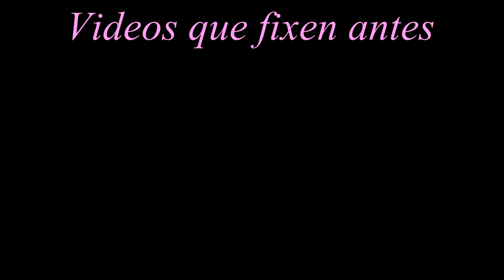REACCIÓN SPOT GADIS REPUNANTIÑOS | olaxonmario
Traeo aquí unha análise cientifico-epistemolóxica do novo anuncio de Gadis "Vivamos como galegos - Repunantiños habelos, hainos. ONosoÉMoito". Seghuro que moitas de vos xa o víchedes, e eu acabo de velo e comentei todo o bonito que me pareceu.

Aqui vos deixo a ligazón á cousa esta por se queredes volver a miralo:

M8s bknhs ♥